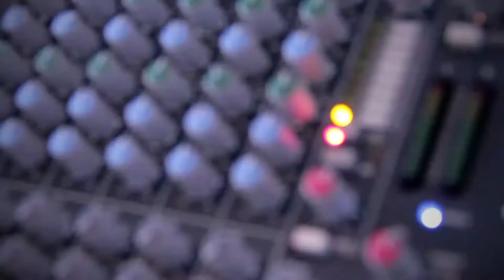The Blast Caps Classic Rock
Come out to rock, Winnipeg! The Blast Caps play all your favorite classic rock from the 60s to the 90s, from Aerosmith to The Chili Peppers.

John Simoens - Lead Guitar
Joey Saltel - Lead Singer
Trevor Davidson - Keys, Guitar and Vocals
Jack Meseyton - Bass Guitar
Billy Blast - Drums